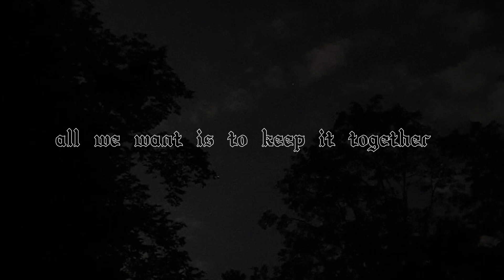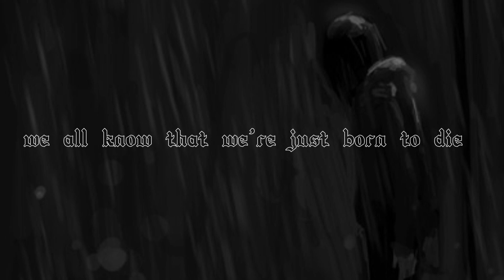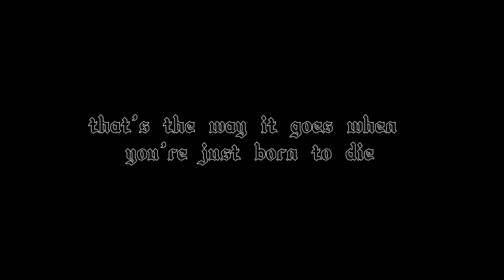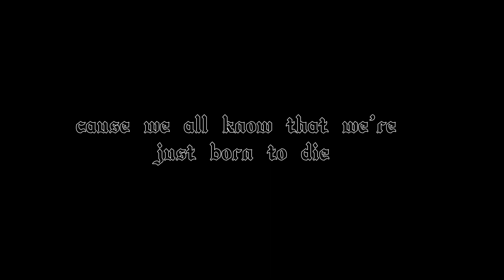Born To Die//(Lyrics)//kelly clarkson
This is one of My Favorite Songs i think its one of the Best songs by kelly clarkson

and Today i bring to you guys The Lyrics of this ultimate Song!